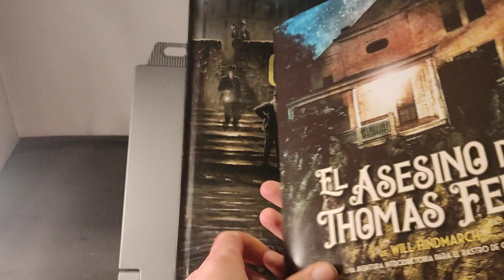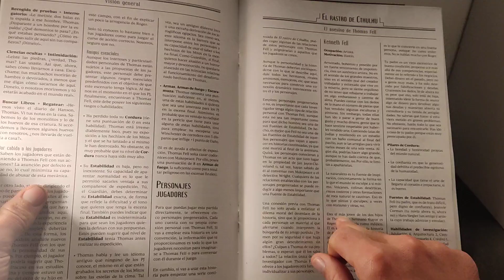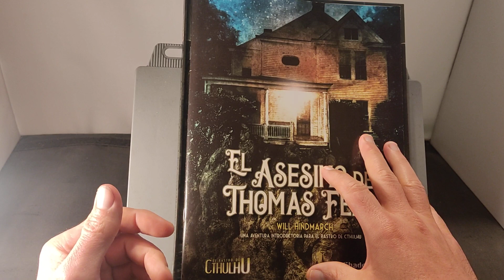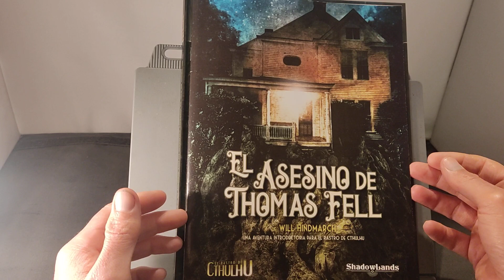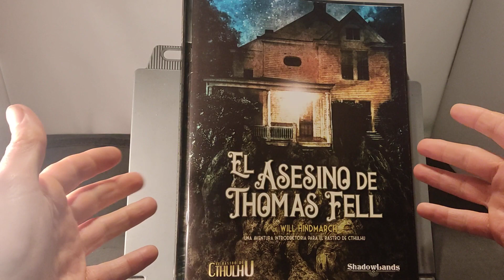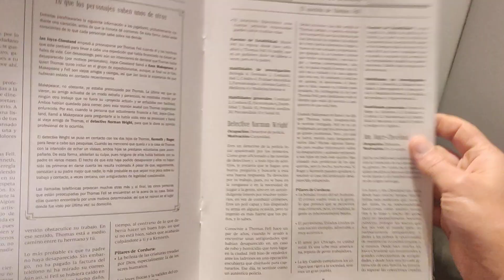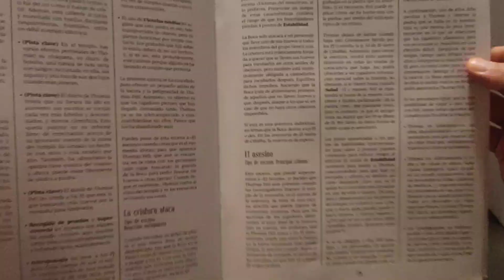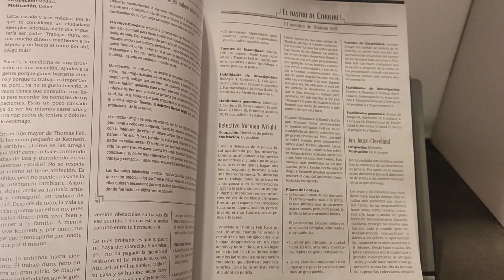El asesino de Thomas Fell - El rastro de Cthulhu Shadowlands